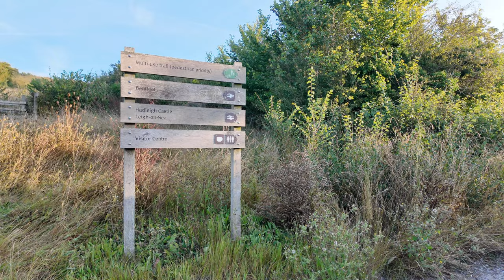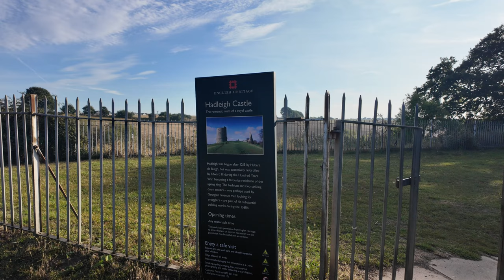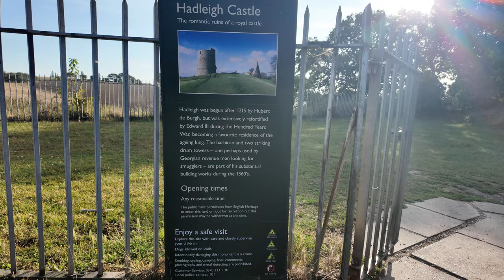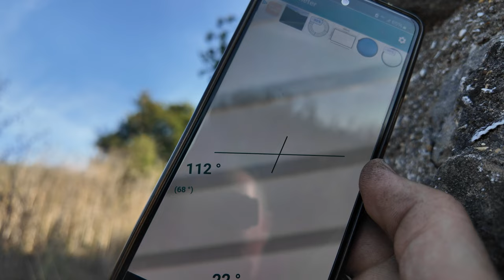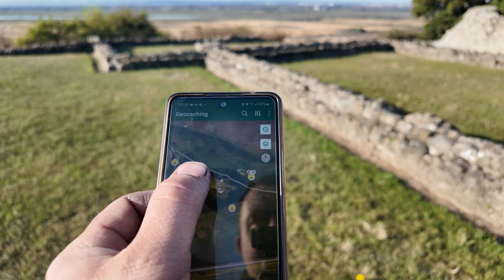Hadleigh Castle - The History and the Views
Today, I visited Hadleigh Castle to finally find the Hadleigh Castle - Virtual Cache (GCAJG7Y). While there, I took the opportunity to share some history and views of this fascinating site. I also completed The Legendary Shepherd of Hadleigh Mystery Cache (GCACTHD). It's a fantastic cache, though quite tricky, I must add. I hope you enjoy watching about my trip today, September 15th, 2024, as much as I enjoyed filming it.